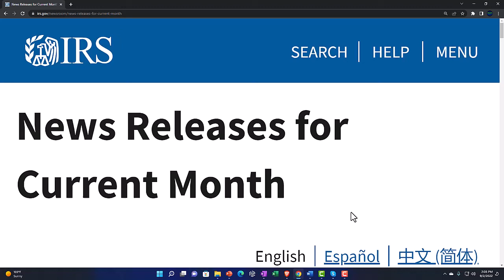The Leopard Changed Its Spots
Joke